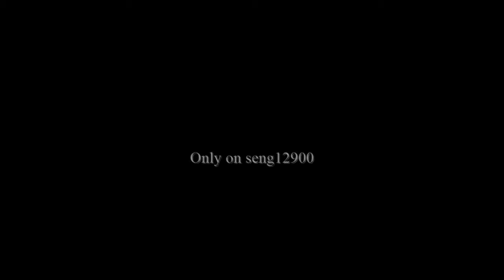[BMC] Miss Universe 2018 - Contestants (Czech Republic - Lea Šteflíčková)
The title Czech Miss 2018 was won by Lea Šteflíčková. Thanks to the win, she won a contract with Juliette Armand for 750,000 CZK and other prizes, as well as representing the Czech Republic on Miss Universe.

The winner of herself said she likes traveling, which is related to the discovery of new people, culture and food. Victory was helped by features such as insistence and purposefulness. "Even if one can get to the bottom, it is always the way to get to the top and I hold on to it," said the newly elected most beautiful girl of the Czech Republic who has been engaged in modeling since 13 years.

Czech Miss Earth became Tereza Křivánková, Czech Miss Supranational Jana Šišková.